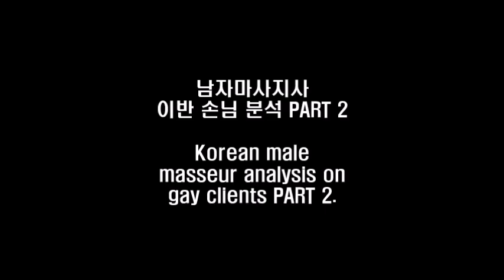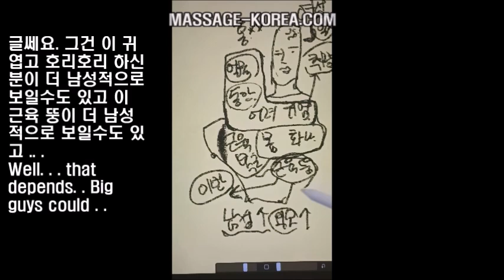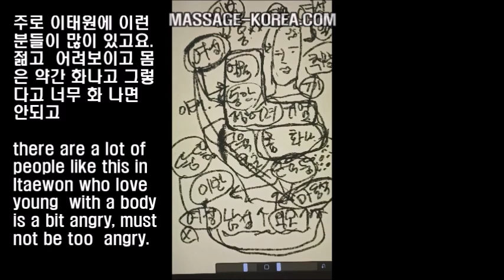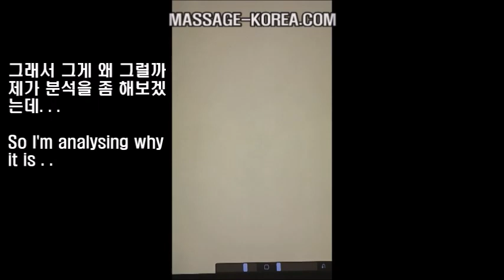남자마사지사 이반 마사지 손님 분석 PART 2 [두가지 취향 이태원과 종로 ] Gay massage clients analysis in Seoul Korea. Gay bars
MASSAGE-KOREA.COM
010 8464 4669 문자만 only text

Seoul Korea

그러니까 뚱이 뚱을 좋아하는 경우가 여기에 해당이 되요. 그런데 홍땡땡씨는 말하는게 좀 여성스럽잖아요. 자기는 디자이너 역할 하면서 말하는게 그렇게 굳어졌다고 하는데 대부분 여성스러워보이는 사람들은 다 이런 사람들[어리고 귀엽고 호리호리한 남성]을 좋아해요.

So, fatty likes fatty, that's the case here. But Mr. Hong is a bit feminine when he speaks. He said that he became hardened like that when he played the role of a designer, but most people who look feminine tend to like these guys [young, cute, slim men].

동성애자라고 해서 다 여성스럽게 행동하는게 아니예요. 일부에 한하는데 남성스러워 보이는 사람인 오히려 이런 사람들을 안 좋아하고 뚱을 좋아하는 경우가 많아요.

Just because you're gay, it doesn't mean you act like a woman. It's limited to a few, but there are many cases where people who look manly don't like these boys and like fatty.

그러니까 이 세상이 나눠먹기가 다양하다 싶은데 주로 이태원에 이런 분들이 많이 있고요. 젊고 어려보이고 몸은 약간 화나고 그렇다고 너무 화나면 안되고 .

So, It seems there are various things to share in this world, but there are a lot of people like this in Itaewon who love young with a body is a bit angry, must not be too angry.

나이많고 배나오고 마동석씨 좋아하는 분들은 종로에 많이 계십니다. 종로에도 게이바가 많고 이태원에도 게이바가 많겠죠.

There are a lot of guys in Jongno who love Don Lee and old and chubby. There are many gay bars in Jongno, and there must be many gay bars in Itaewon too.

이태원에 가면 사람들이 다 호호호 그래요. 그런데 마동석씨 보면 어머 쟤 뭐니? 그래요? 그런데 종로같은데 가면 사람들이 호호호 그러는 사람이 없어요.

When you go to Itaewon, people say hohoho. and when they see Don Lee, say like 'What the fxxk?  But when you go to Jongno, people don't say hohoho.

다 그냥 똑같이 생겼어. 그런데 이런분들 별로 좋아하지 않습니다. 어려보이고.. 저같이 생긴사람 별로 좋아하지 않습니다.

They all just look the ordinary guys . But they don't like boys very much. They don't like guys looking young and.. looking like me.

마동석씨는 근육이 있지만 근육 없어도 되 일단 덩치가 좀 커야 합니다. Don Lee has muscles, but it doesn't matter, the body must be big anyway.

그리고 제가 서양사람들 마사지를 많이 했었거든요. 그래서 보면 미국 유럽 동남아도 있고 일본 다양하게 옵니다. 미국 유럽 사람들은 그런 사람들이 많아요. 젊고...

And I had got a lot of massage clients from  the West. From the United States, Europe, Southeast Asia, Japan, and various countries. There are a lot of people like that in America and Europe who likes boys.

홍땡땡님이 좋아하는 스타일을 좋아하는 경우가 상당히 많습니다.
There are quite a lot of cases that they  like the style that Mr. Hong likes.

보이를 찾아요. Do you have boys under 25 years old? 이렇게 얘기를 해요.

They look for boys. 'Do you have boys under 25 years old?' They talk like this.

그런데 이 보이라는것이 한국으로 보면 소년을 이야기 하기 때문에 이기뭐 청소년 그거 아닌가 이렇게 생각을 할수가 있는데 미국에서는 청소년이 아니라 25세 이하 성인을 보이라고 합니다.

However, in Korea boy means the adolescent so , you say a boy, you may think if it is a child something , but in the United States, the body means an adult under 25.

그래서 미국 유럽의 경우 다 이런 사람을 좋아하는게 일반적이예요. 그런데 특징이 뭐냐면 이렇게 보이 좋아하는 사람들이 여성스럽지가 않아요.
So, in the case of the US and Europe, it is common for everyone to like this kind of guys. However, the difference is that guys who like boys are not feminine.

한국에서는 이런분들 좋아하시는 분들을 보면 여성스러워요. 이상하게 트렌스젠더가 아닌지 오해를 할 정도로 여성스러운 말투를 쓰시는데 ... 그러니까 한국의 트렌스 젠더 있잖아요. .

In Korea, guys who like these types of boys are feminine. It's weird they use a feminine tone that makes you misunderstand if they are trensgenders.

So there are trensgenders you know. .

다음편에 계속 됩니다. To be continued.